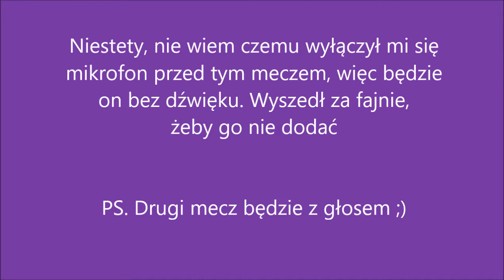Zabójcze wyzwanie#4 Szafa challenge na przyspieszeniu {Pielęgniarka}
Hejka!

Witam Was w kolejnym filmiku z serii Zabójcze Wyzwanie po przerwie!

Jeżeli czytasz opis i oglądasz filmik do końca napisz w komentarzu "szafa", a ja Ci przypnę serducho :D

________________??Gdzie możesz mnie znaleźć??_________________

~Olicjusz